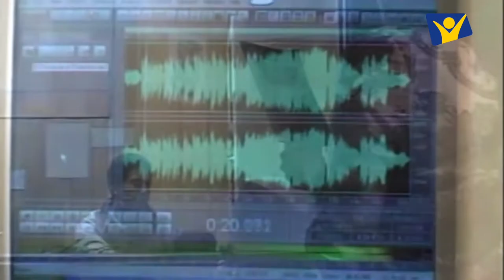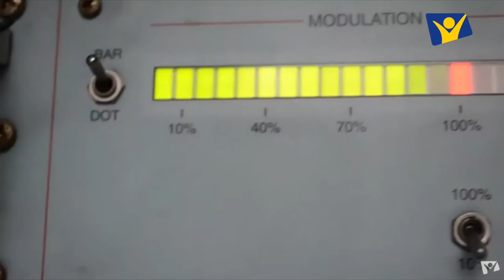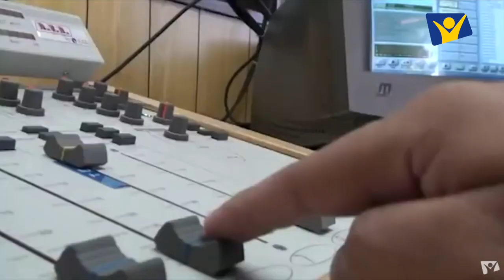VIVIENDO EL SERVICIO - ÁNGELES DE ESPERANZA EN ACCIÓN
Nos encantan las Historias de Ángeles de Esperanza 😇, ¿cuál es la tuya 🤔?

Anibal Vicente, comenzó siendo operador, después como locutor y ahora como Subdirector de Unión Radio recuerda con mucha alegría cada década y año estando en este ministerio radial.

Eres y somos... ¡ÁNGELES DE ESPERANZA EN ACCIÓN 😇!